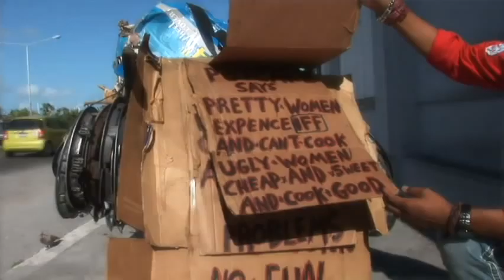Weego -Plati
Plati and the Naykid-I, a Bahamian band with a distinctly unique musical flair, releases the latest single "Weego" this Friday, March 25, 2011. This latest release, Weego, represents the act of swinging from one situation to the next on a rope or banyan vine. Banyan Vine is a metaphor for your personal life philosophy. It represents what gets you through life. If your philosophy not well developed, you will fail. You have to be prepared to change philosophy by changing vine/rope to get through life.

The video shows the artist Plati swinging into many different situations, which shows the change of life pattern. Plati swings into the life of the ghetto roadside philosopher Potcake and then to the culture lovers at Fish Fry. This hot, new music video features scenes in New Providence from Clifton Cay to Paradise Island.

Weego is the third release from the album "Dredrock Rising" which will be released this summer. DREDROCK is a brand new style of music created by Plati and the Naykid-I. It is an expression of the band taking Caribbean music and rocking it - making them a crossroad for all music.